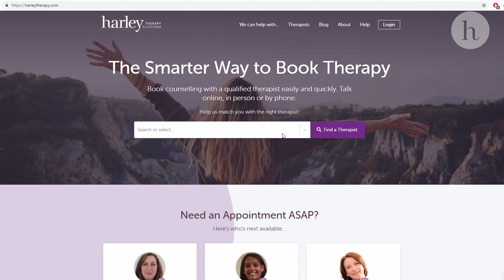Moving forward after domestic abuse with therapy | Sophie Medlin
Consultant Dietician Sophie Medlin demystifies the difference between dieticians and nutritionists, what to consider when looking after your diet, how to avoid unethical testing, starting a career in dietetics, and her own journey towards self-development. Sophie discusses her experiences of domestic abuse and how therapy has helped her to process her experiences and move forward.

More about Therapy Lab with Sheri:

Award-winning psychotherapist Dr. Sheri Jacobson has sat on both sides of the therapist's chair. In this podcast, Sheri explores inspiring individual's personal insights into therapy, mental health and wellbeing.

Producer & Director Callum Murphy Barton: calmurphybarton.com